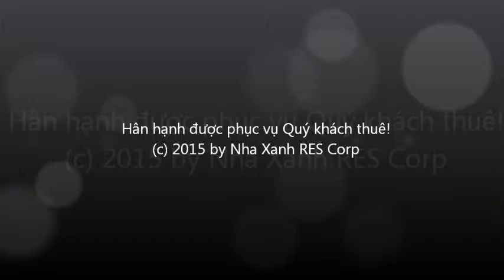Ton Duc Thang Museum at District 1, HCMC, Vietnam